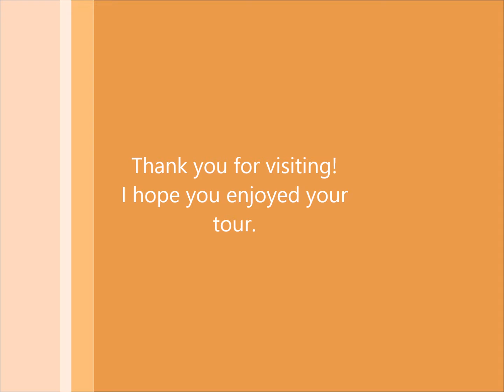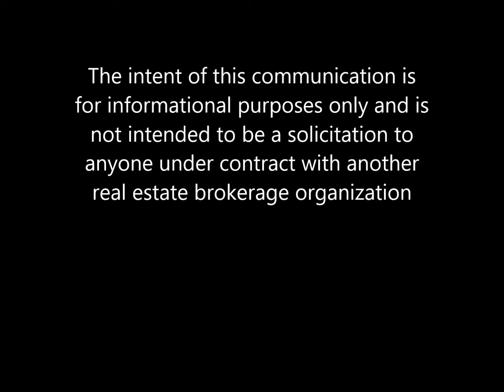3 Albert Street YT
Privacy at its finest!! Priced BELOW Appraised Value the Fully fenced backyard hosting a 2 tiered deck with Hottub is just the beginning! Attached garage with inside entry is fully insulated and equipped with the "pony panel" can be used as "The Mancave". Loads of paved parking beside garage for camper or boat!! 3 Bedrooms up and 2 down allows the option of 3+1 + office...Loads of closet and storage space. Lower level bath has walk in shower. Spacious Kitchen with gas stove, fridge and micro/convection are yours. Yard is nicely landscaped and has many flower gardens. Gas heat, Central Air. Close to all schools, shopping and recreation!!Well maintained home waiting for You!!